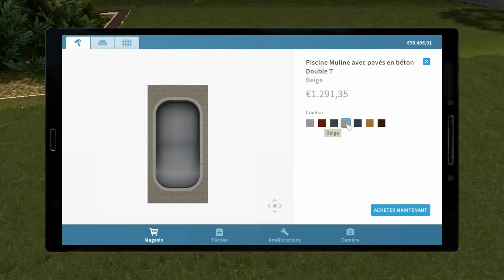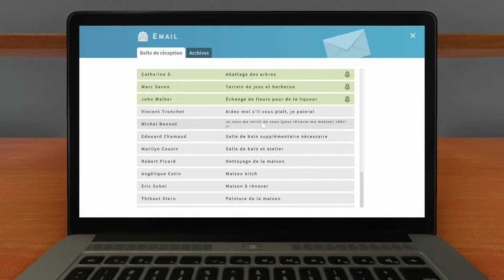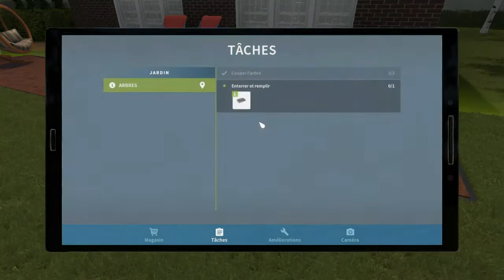House Flipper #7 - On installe une piscine !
Septième épisode de ma nouvelle série sur le jeu House Flipper. Dans ce jeu, on doit rénover des maisons dévastées et leur donner une seconde vie en se faisant du bénéfice. N'hésitez pas à laisser un petit pouce bleu ou un commentaire si la vidéo vous plait :)